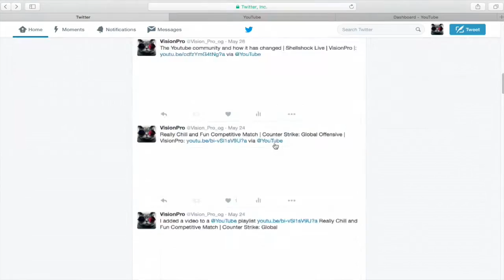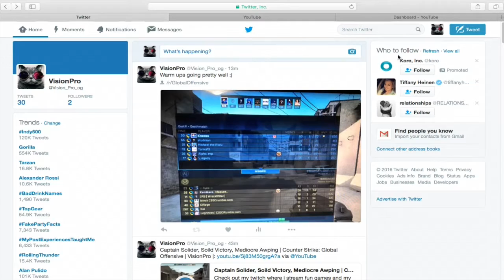Back from the dead?!?!? Check out my new channel guys... and I'm sorry for leaving this one.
Check out my twitch where i stream fun games and my twitter where i share funny pictures and also notify you whenever i post a video!